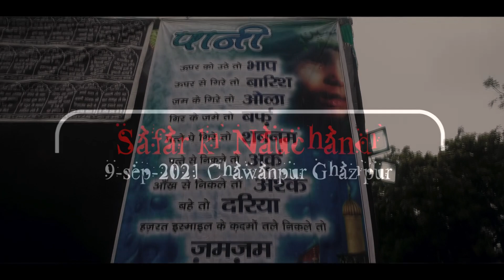Anjuman MUHIBBANE HUSAIN Samandpur Azamgarh ! Safar ki Nauchandi 09 Sep 2021 Chawanpur Ghazipur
Anjuman MUHIBBANE HUSAIN Samadpur Azamgarh ! Safar ki Nauchandi 09 Sep 2021 Chawanpur Ghazipur India

Video Post By - Five Star Videos Kanpur

Office - 144 Mini LIG Mahabalipuram Panki Road Kalyanpur Kanpur